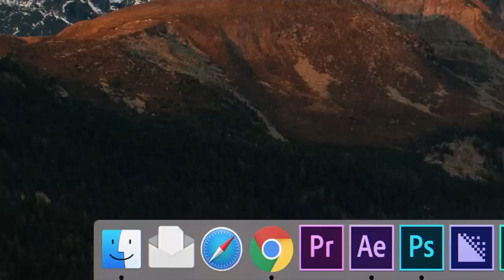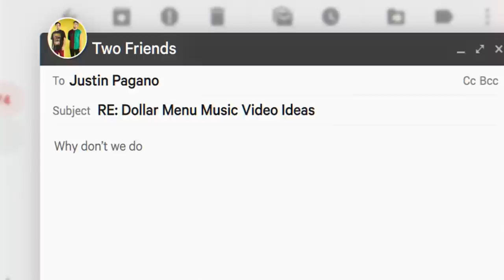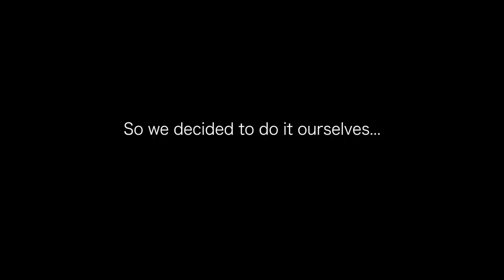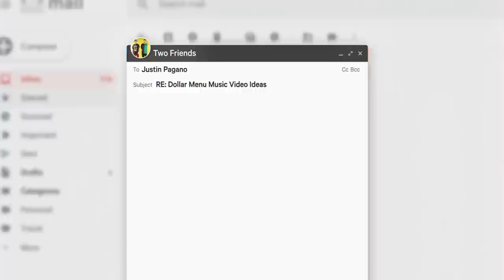Two Friends - Dollar Menu (feat. Dani Poppitt) [Official Video]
DOLLAR MENU MUSIC VIDEO 🎥 the best/worst vid we’ve ever made…  🏸🍔🐶🍟🎆

Production Company: Relephant
Directed by: Justin Pagano
Director Of Photography: Jeremy Gray
1st AD: Alison Kohlhardt
BTS Camera: Bryce Schmidt